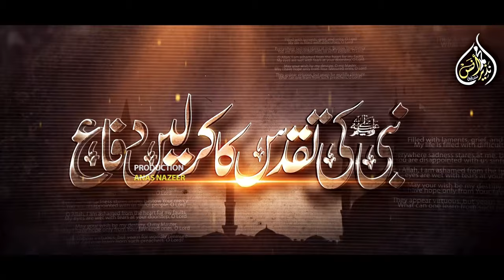New Motivational Nasheed | Ab Khatme Nabuwwat Se Karle Wafa | Muhammad Anas Nazeer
Muhammad Anas Nazeer Is a Most Famous Naat Khuan In Pakistan This Is The Official Channel
Credits :
Title  : New Motivational Nasheed | Ab Khatm e Nabuwwat Se Karle Wafa | Muhammad Anas Nazeer | Tarana
Artist : Muhammad Anas Nazeer
Poet :Zulqarnain Iben Sadiq
Audio  : T S D
Video  : Uzair Ahmed
Label  : SHER KHAN PRODUCTION

- Connect With Muhammad Anas Nazeer -